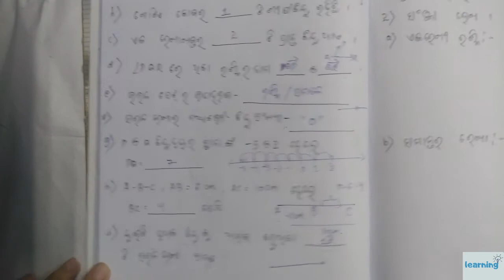8th class -Geometry practice paper-Answers-ଅଷ୍ଟମ ଶ୍ରେଣୀ-ଜ୍ୟାମିତି-ଅନୁଶୀଳନୀ - 1(a)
ଅଷ୍ଟମ  ଶ୍ରେଣୀ
ଜ୍ୟାମିତି-ଅନୁଶୀଳନୀ - 1(a)
Practice paper [answer list]

keep learning.